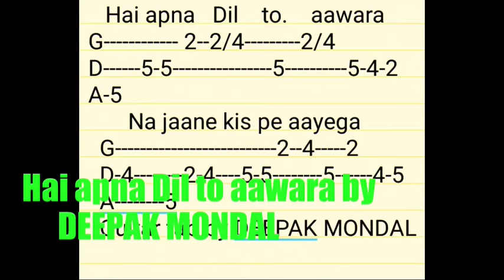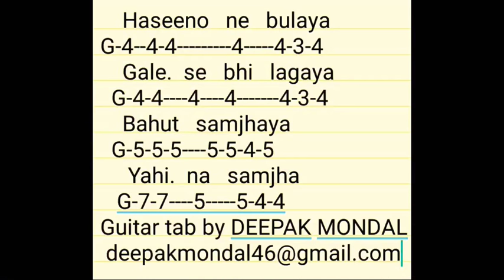HAI APNA DIL TO AAWARA by Deepak Mondal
Hai apna dil to aawara guitar lesson